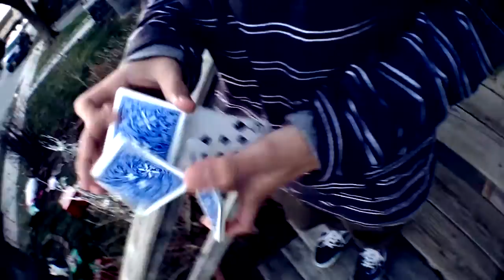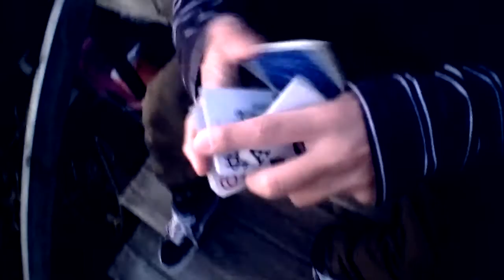Frozen Hands // Cardistry // Leo Flores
NOTE : this video was shot in 20 degree weather.
if you enjoyed the video please drop a like for more :)